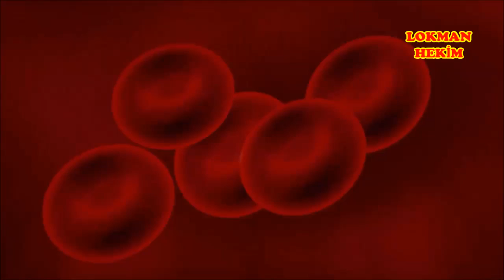Bu bitkiler Kanı Temizliyor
Kanı temizleyen 9 bitki ve baharat